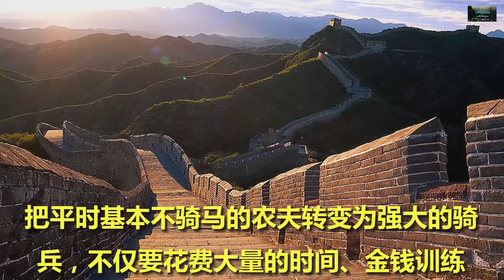秦始皇为什么要修建长城？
农耕民族作战的成本比游牧民族要高，而作战的收益却很可怜。即使占领了广袤的草原，却无法耕种，中原王朝的税收是从农民的头上获取的，没有了农民，要那么大片的草原有什么用处?即使打赢了对游牧民族的战争，也要被高昂的战争成本压垮。